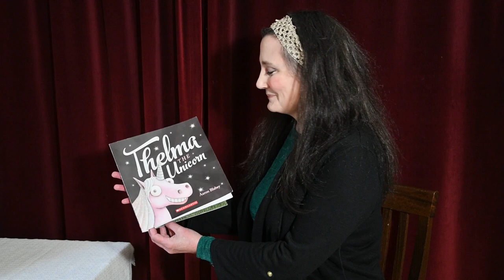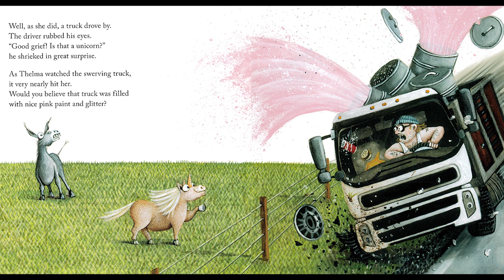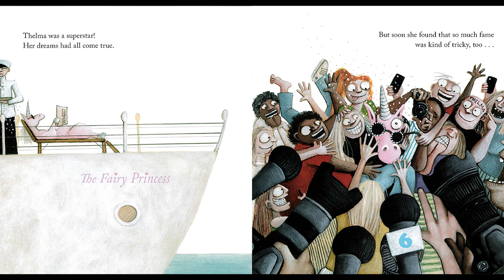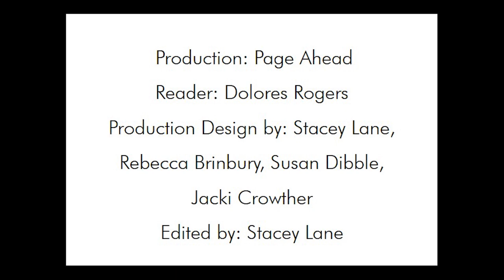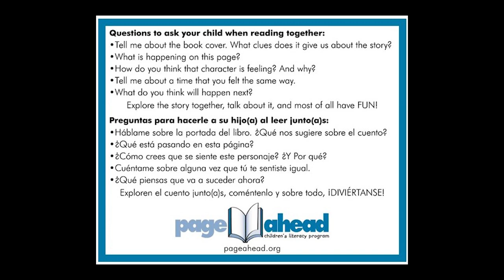Story Time with Friends: Thelma the Unicorn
Page Ahead's Story Time with Friends: Thelma the Unicorn
Read by: Dolores Rogers

Publisher: Scholastic Press (October 31, 2017)